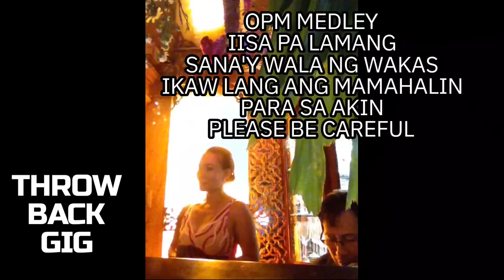Throwback Gig with my Pianist Mr. Abet Alfonso